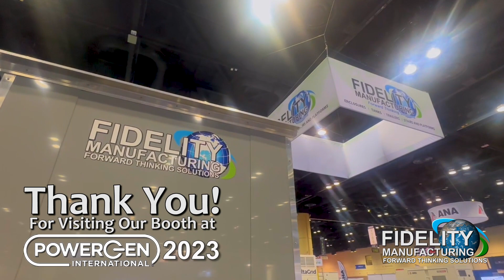Thank You for Visiting Our Booth at PowerGen 2023!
For complete GENERATOR PACKAGES or SERVICES Including Enclosures, Fuel Tanks, Stairs, Platforms and Onsite Services, Visit our